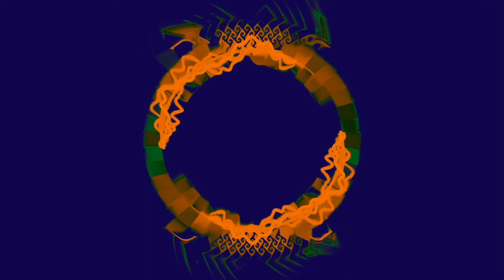🎵Beastie Boys - Mark on the Bus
lyrics
I ride on the bus into the city everyday
I sit on my seat and I dream myself away
I dream I'm on an island with that foxy lady too
But when I awaken I must be mistaken I'm on third avenue
Won't you take me away and take away me?
Yeah
Alright, get off the bus
You're wild, man, wild
What're you saying? You're stupid
You should sleep late, man
It's just much easy on your constitution
Source: Musixmatch
Songwriters: M. Diamond / A. Horovitz / A.a. Yauch / M. Caldato / M. Nishita